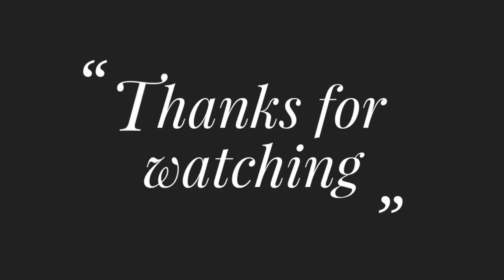কাশ্মীরি সেলাই শিখুন খুব সহজে, Hand Embroidery Kashmiri Stitch, কি ভাবে কাশ্মীরি সেলাই করবেন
Title : কাশ্মীরি সেলাই শিখুন খুব সহজে, Hand Embroidery Kashmiri Stitch, কি ভাবে কাশ্মীরি সেলাই করবেন

Thread : Cotton lacchi thread and DMC Thread
Frabic :Cotton Frabic
Needle: Regular use Needle

থ্রেড: সুতির লাচ্ছি থ্রেড এবং ডিএমসি থ্রেড
ফ্রেবিক: সুতি ফ্রেবিক
সুই: নিয়মিত ব্যবহার সুই

Hello! Today you will learn how to Embroidery Hand Embroidery Kashmiri Stitch. It is an embroidery filling technique, to be precise. It is an easy way to fill up large areas. Moreover, you need to use the following stitches: These neck line can be embroidered Cotton fabric. I invite you to make them and you will realize that they are easier than they seem. Fabric used: Linen.
Different Types of Hand Embroidery Stitches:
Running Stitch. The running stitch is mostly used to create an outline to an embroidery design. ...
I upload videos on YouTube Everyday. Hello Friend!I Today you learn how to draw Nokshi Katha Design also invite you to join the group where we start to make embroidery projects, I would like you to participate. If you liked this video.